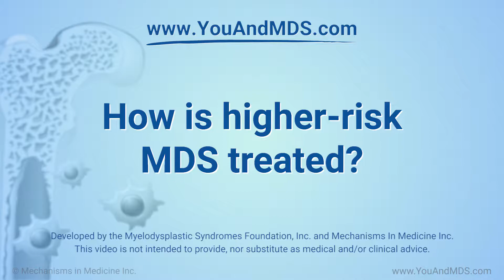How is higher-risk MDS treated?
MDS experts, Dr Alan List and Dr David Sallman, explain that the goals of therapy for patients with higher-risk myelodysplastic syndromes (MDS) are to improve symptoms, decrease the risk of leukemia, and improve survival. The primary treatment options for higher-risk MDS discussed are: hypomethylating agents (azacitidine and decitabine) and allogeneic stem cell transplant (also called blood and marrow transplant, or BMT).